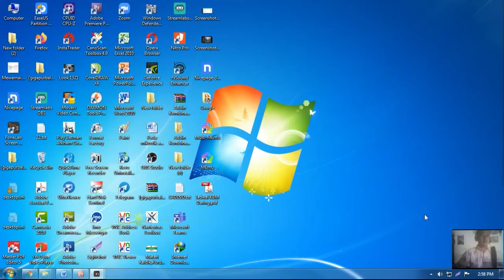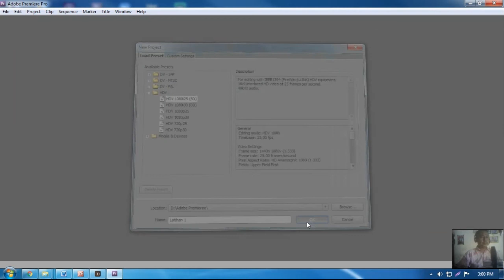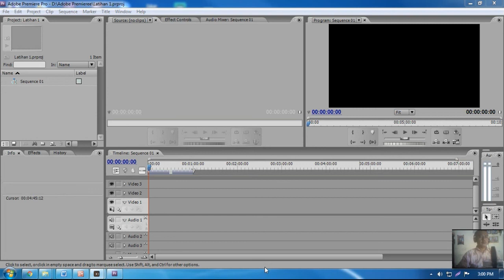YouTube HD 720p 25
Latihan Adobe Premiere dasar poll 4